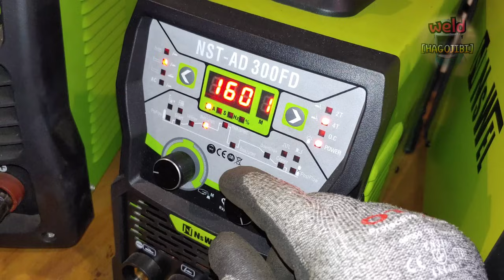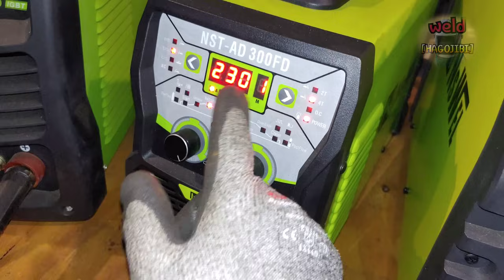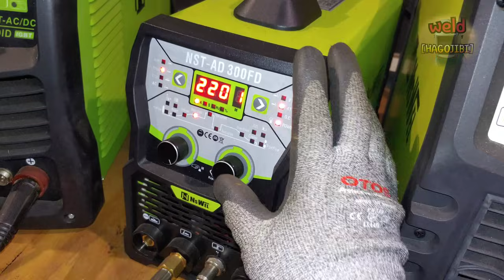Surprisingly useful technique ! Beautiful edge TIG welding process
Hello everyone.
There are many ways to weld edges.
There are also several positions where the edges are welded.
1F, 2F, 3F, 4F, 5F, etc...
There are also various TIG welding techniques applied depending on the thickness of the metal.
Today, we will introduce the most basic edge welding process among various welding methods.
In the future, we will introduce various edge welding processes.